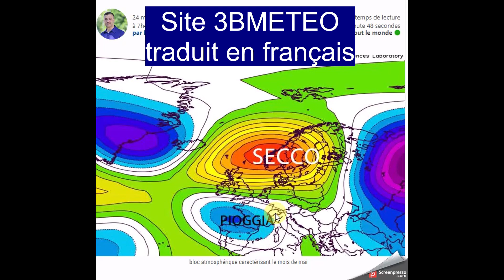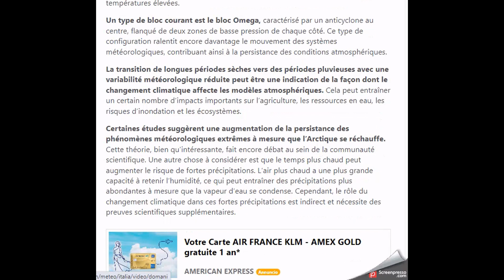JUIN 2024 ORAGES ET SOLEIL. Le phénomène de blocage atmosphérique à l’origine des pluies au Nord....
JUIN 2024 ORAGES ET SOLEIL. Prévisions météorologiques. Le phénomène de blocage atmosphérique à l’origine des pluies au Nord et du temps sec en Scandinavie.
Un mois de juin restant orageux avec des risques de crues et d'inondations.